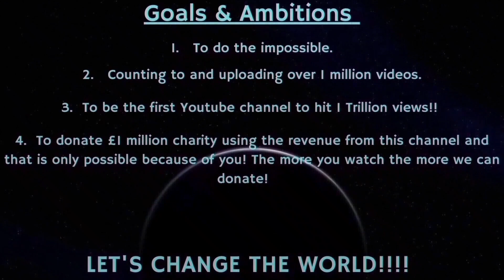Counting to ONE MILLION!!, This is Number 84,503